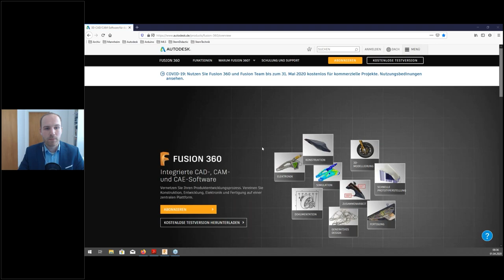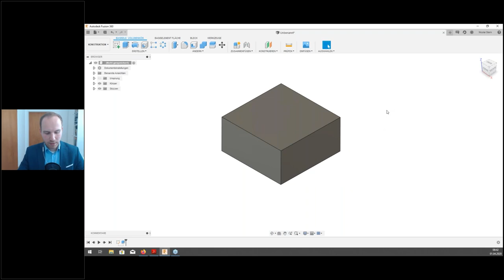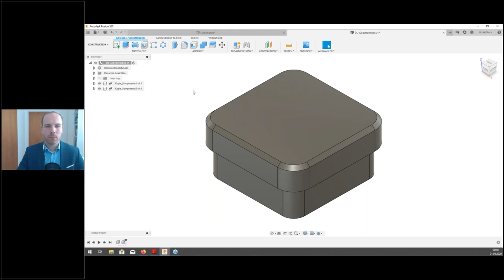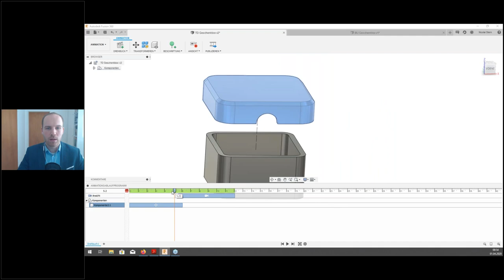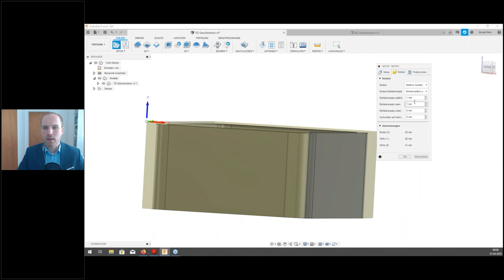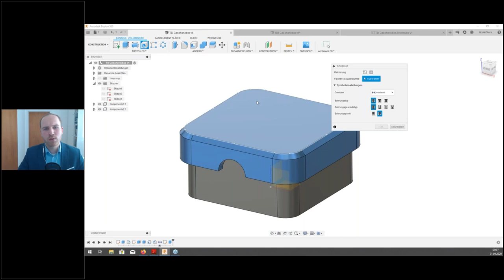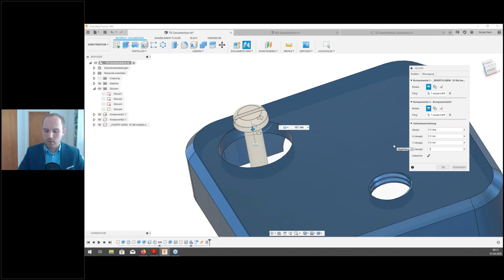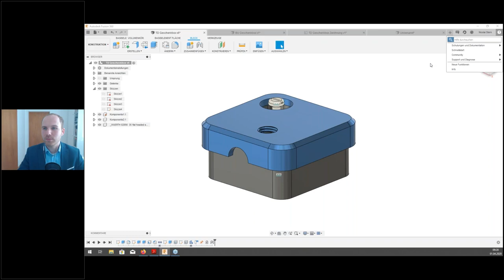Webinar: Ein- und Überblick in Autodesk Fusion 360 - 2020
Hallo CAD-Freunde!

In diesem Video zeige ich euch einen Ausschnitt eines Webinars welches in Kooperation mit der Nachwuchsstiftung Maschinenbau und Autodesk entstanden ist.

Für folgende Inhalte gebe ich in diesem Webinar einen Ein- und Überblick:
- Konstruktion
- Rendern
- Animation
- Fertigen
- Zeichnung
- Blech
- Schulungsmöglichkeiten